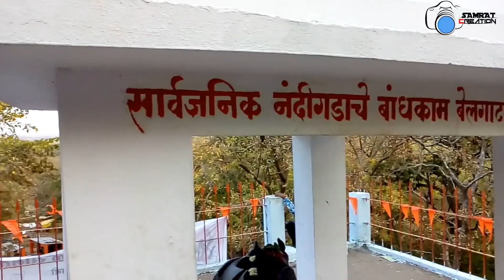Korambhi (Pauni) Mahadev Devasthan.